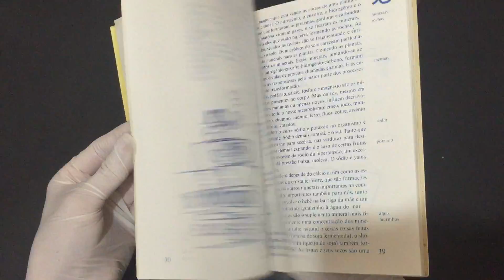IMG 9735Mamãe, Eu Quero Guia prático de alimentação para crianças de todas as idades